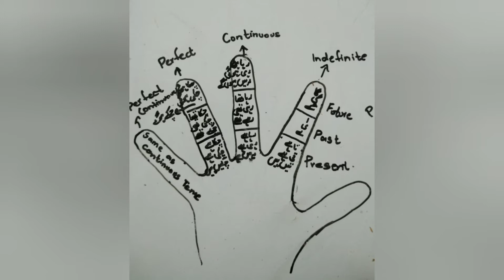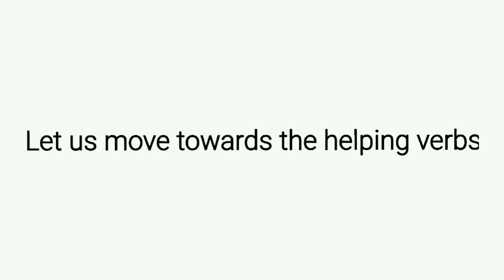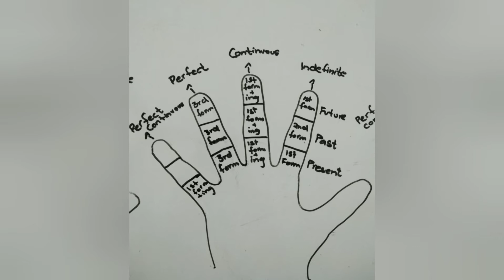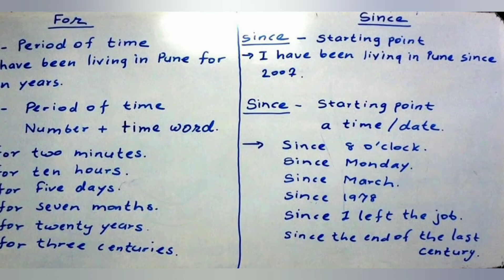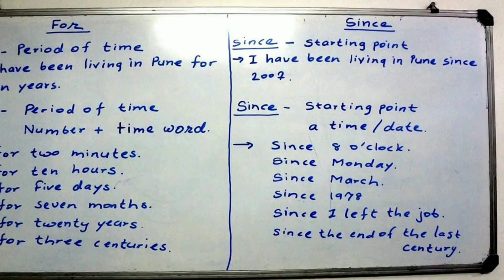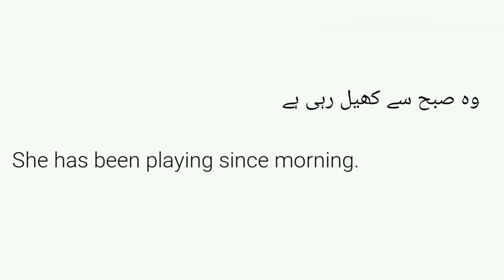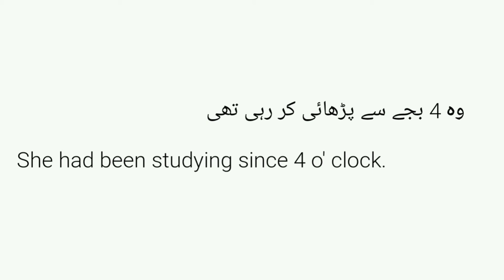Perfect Continuous Tenses| Use of "Since" and "For"| complete explanation in Urdu/Hindi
If you have any question related to this lecture you can ask in the comment box.